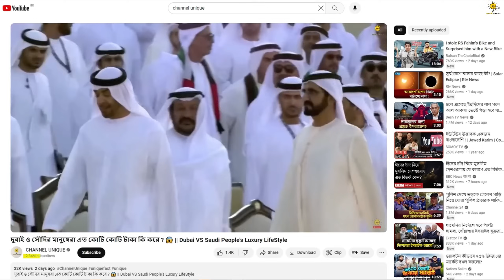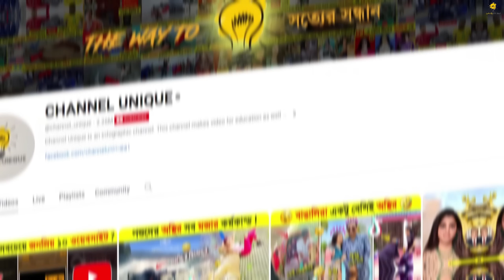এই বিখ্যাত ১০ ক্রিকেটারের কর্মকাণ্ডে হাসতে হাসতে পেট ফেটে যাবে..! 🤣😂 || Funny Moments in Cricket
আসসালামু আলাইকুম